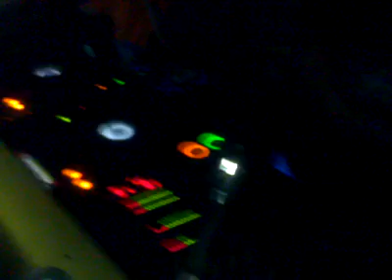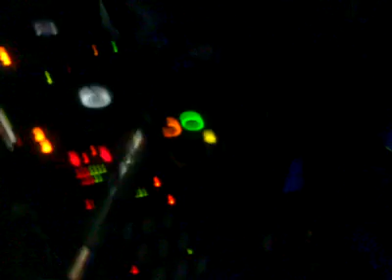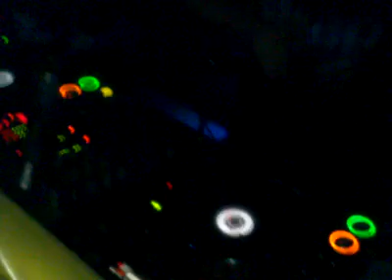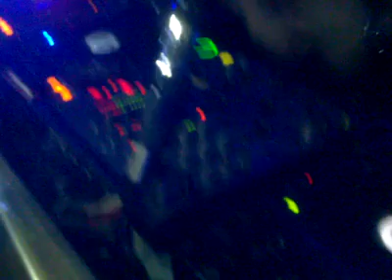djpauL in the Mix